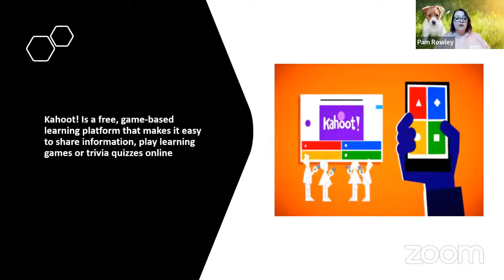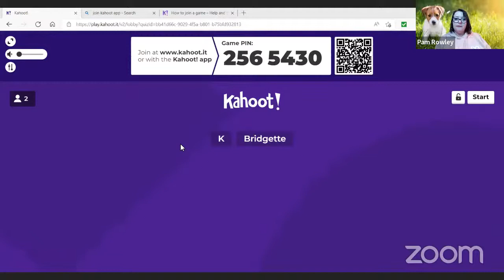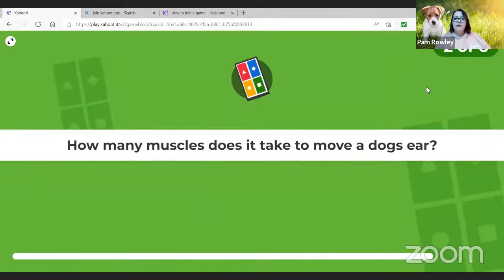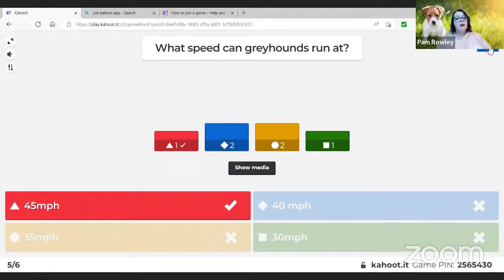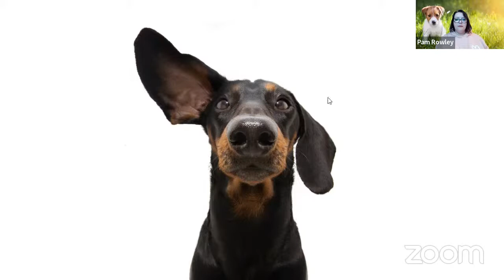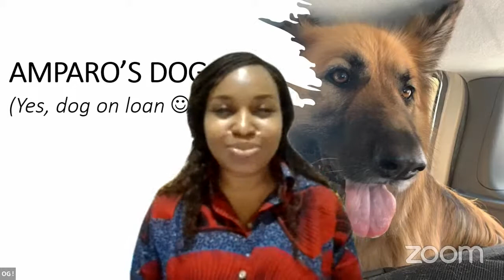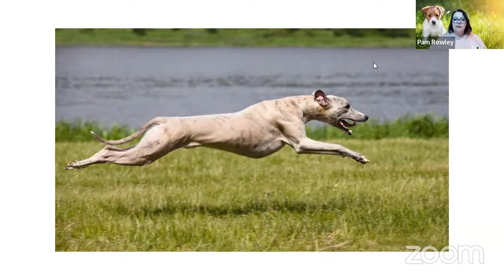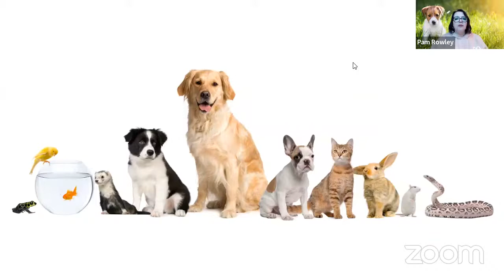Cats & Dogs - Digital Communicators Club Meeting 2022